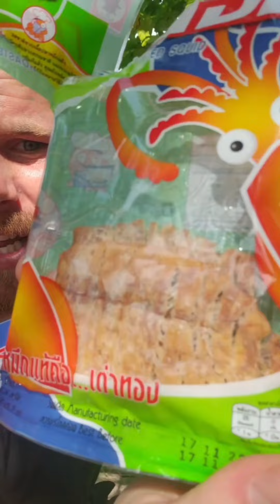Kato tää jos haluut joskus käydä Thaimaassa!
Jokaisen Suomalaisen opasvideo Thaimaasta